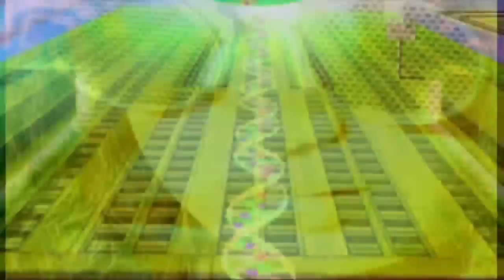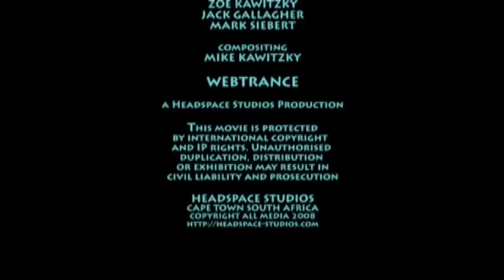Transhumanity+.mp4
Short HD clip by Schwann featuring Terence Mckenna from the Headspace archives especially for Humanity+ readers. The Webtrance Meme fingers the rush towards digital telepathea. Remix for Humanity...